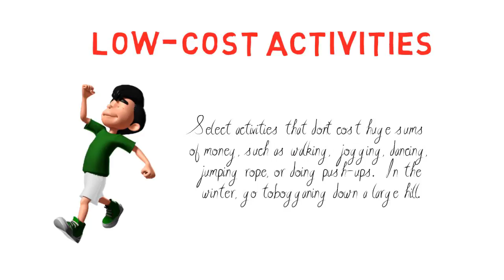Presents - Low Cost Activities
MAK presents a Parenting Whiteboard about low cost fun for families with kids.